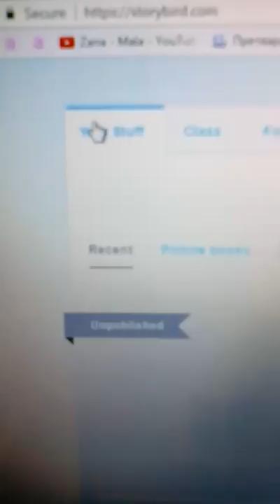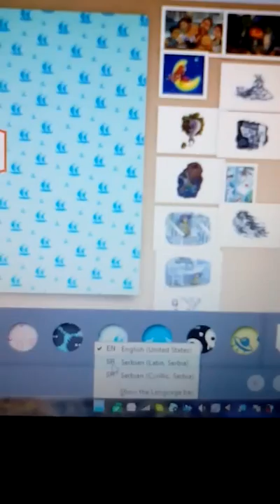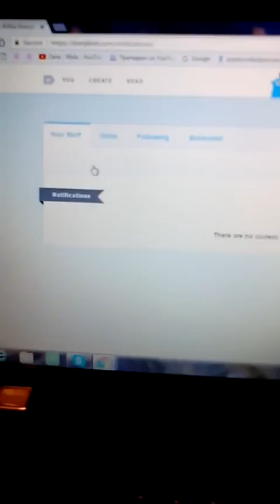How to use the Storybird and be popular!